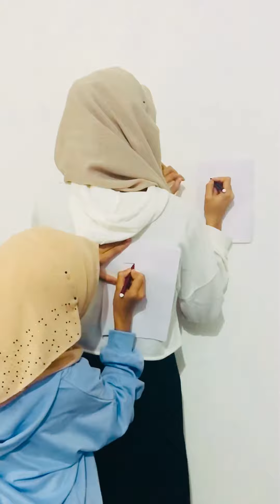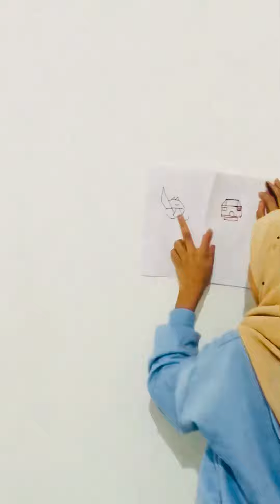Funny drawing challenge with sister | Dumblish vlog | Jumaina v/s Jumaila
Hi everyone 🙋🏻‍♀️

It’s me jumaina

Welcome to Dumblish vlog

In this video I will show you a funny drawing challenge

Please give  me your suggestions and queries
In the comment box. 📬
We are constantly trying to improve😊